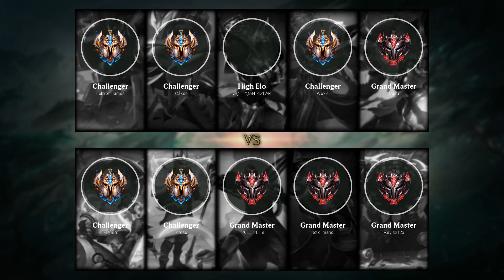Urgot Top vs Poppy - TR Challenger Patch 8.24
Played by LeBron Jamês, TRChallenger 150 LP.

- Runes: 00:15
- Skin: Battlecast Urgot